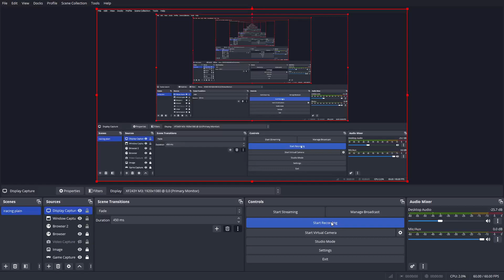Road To Pro Race 1: Daytona